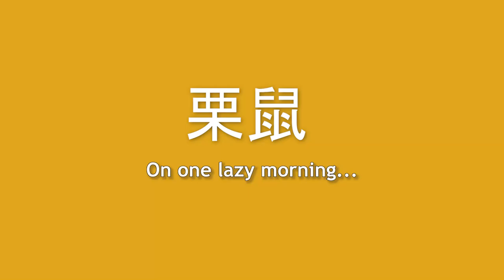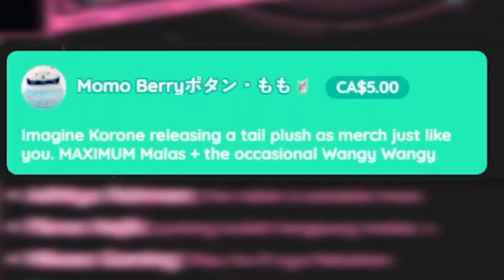Risu went nuts over Korone's new Merch. The Ultimate MALAS Folding Table !!!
In this clip, as usual, Risu went nuts after hearing the new Korone MERCH !

source :
【hololiveId】MMM : MONDAY MORNING MALAS【Ayunda Risu】
Talents in this clip :
Ayunda Risu's channel